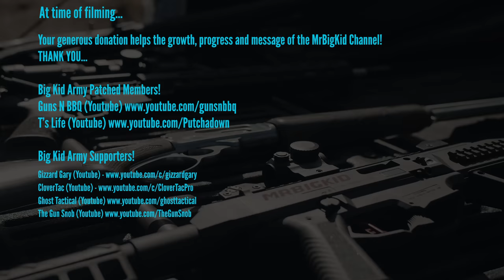5 states that SUCK for GUN OWNERS. Stupid Gun Laws!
These are the Top 5 States with the most severe restrictions that Gun Owners should stay away from! Every state mentioned in this list has red flag laws, and some other crazy restrictive laws for gun owners. For gun owners... These states SUCK!

Want to check out the Gear I use? Head over to the MrBigKid website for product links and deals!